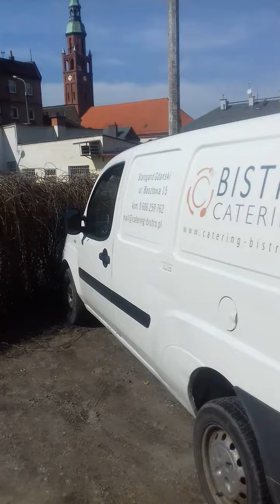PAWíK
*PAWIK JEST POD ŚCISŁĄ OCHRONĄ. W PRZYPADKU NAPOTKANYCH PAWIKA, OBEJŚĆ SIĘ ZE SZCZEGÓLNĄ DELIKATNOŚCIĄ, LUB SZEROKIM ŁUKIEM OBEJŚĆ PAWIKA.